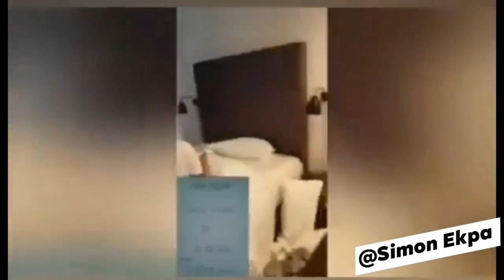This is what our women are going throug // At Nigeria 🇳🇬 Embassy Berlin 🇩🇪 Germany //